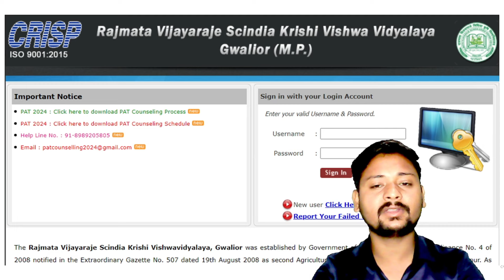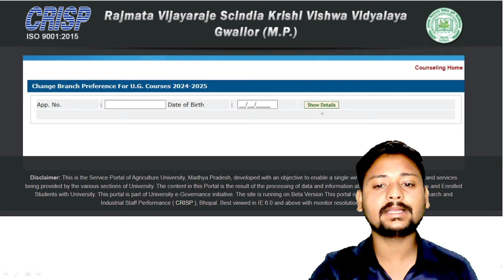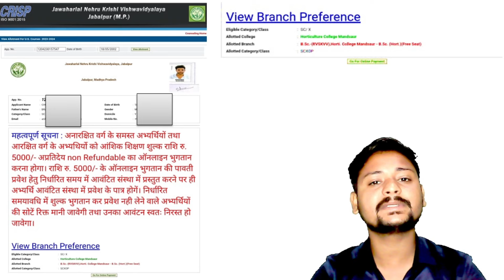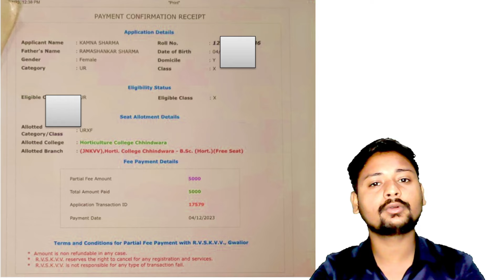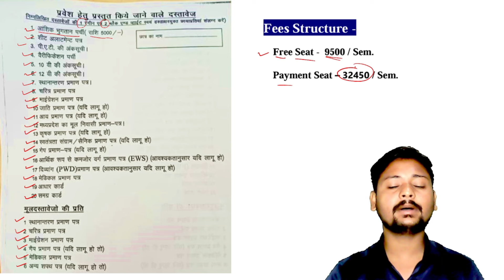MP PAT 2024🔥1st Round College Allotment & Seat Lock kese kare Documents Verification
आप भी  MPPAT/ICAR/BHU /CUET  की तैयारी कर रहे है?

Title- MP PAT safe rank & Cut off 2023 l PAT Cut off Result 2023 mp pat cut off 2023

mp pat counselling registration 2024
mp pat 2024 counselling
mppat college allotment
pat allotment letter
pat college upgrade kaise kare
mppat college upgrade kaise kare
mppat 2024 list
mppat college fees
mppat hostel fees
pat hostel fees,pat college fees
pat schoolarship
bsc agriculture college list
top agriculture college
mp pat 1st round allotment 2024
Pat allotment 2024
mp pat exam allotment 2024
pat exam counselling 2024
Pat exam 2024 allotment
Pat exam allotment 2024

mppat allotment letter
mppat second counselling
mppat counselling kiase kare